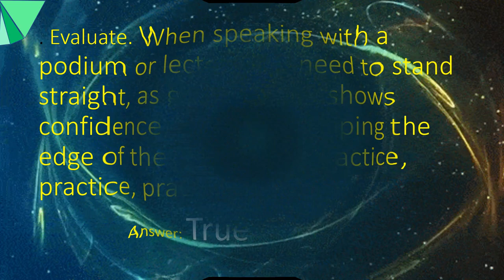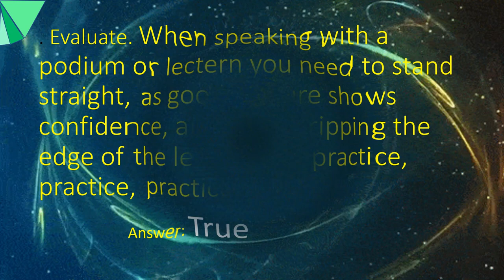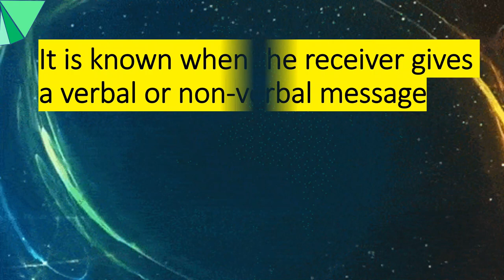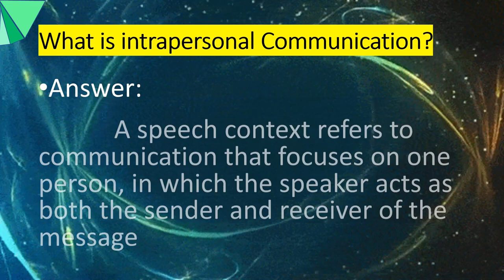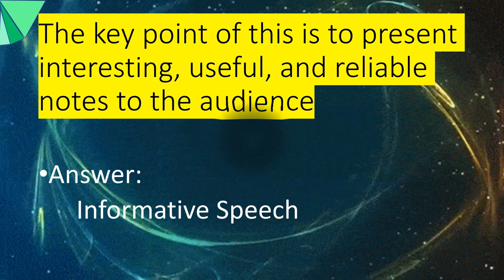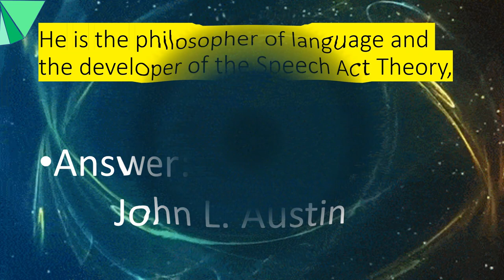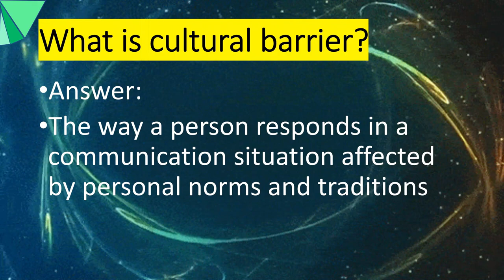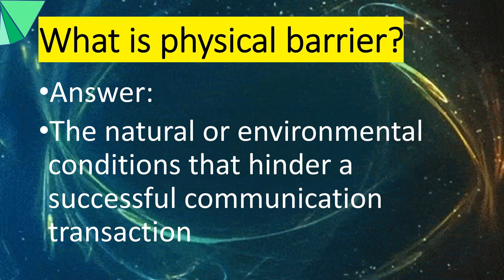100% Exam Rating? This is for you! ІІOral Communication Reviewer 11ІІComplete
100% Rating? This is for you! ІІOral Communication Reviewer 11ІІComplete